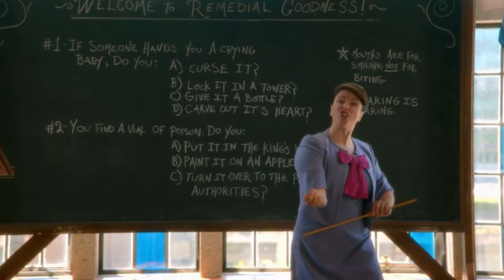i edited descendants with dank memes because i was bored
I edited descendants bc reasons